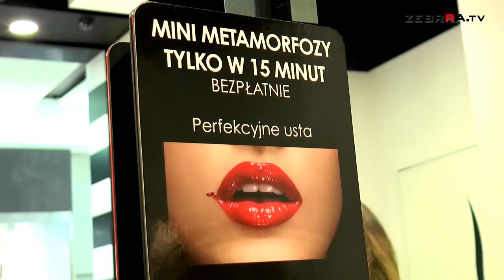Makijażowe trendy w Słonecznej TV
W najnowszym odcinku "Słonecznej TV" zdradzamy najnowsze trendy w makijażu. Powiemy też o mini metamorfozach Sephora Make up Studio, czyli o tym jak w ciągu piętnastu minut poznać tajniki wybranego looku. Zapraszamy na program.